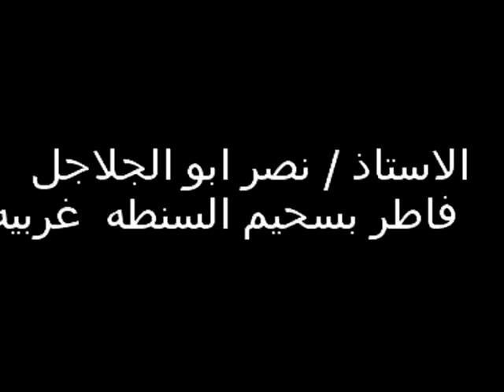القارئ الشيخ نصر ياسين ابو الجلاجل-سورة الفاطر-Part 1 of 2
Sheikh Nasr Abu Al Jalajil Reciting Surah Fatir In Egypt Azaa with the presence of sheikh muhammad yahya sharqawi part 1 of 2